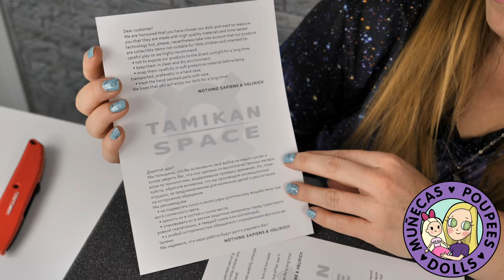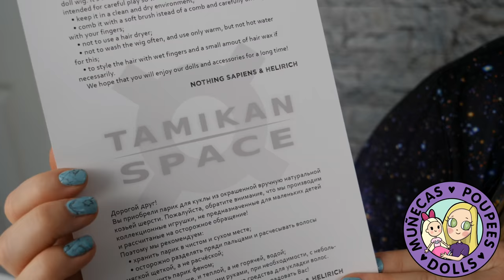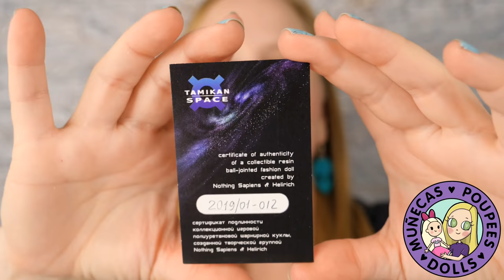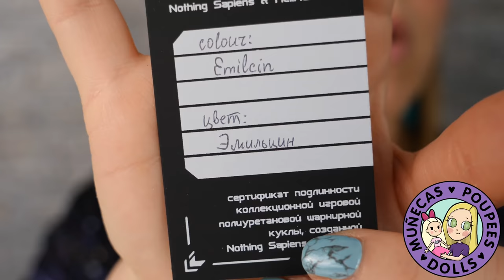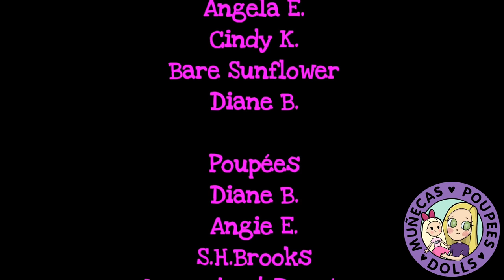Unboxing Tamikan Space Gal Ife & One Little Alien BJDs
Get your own Muñecas, Poupées, and Dolls shirt